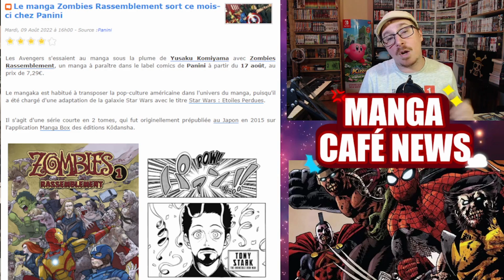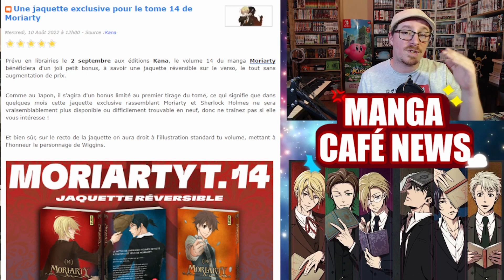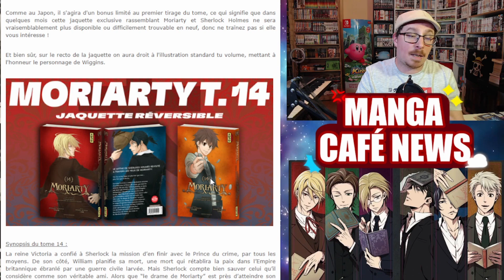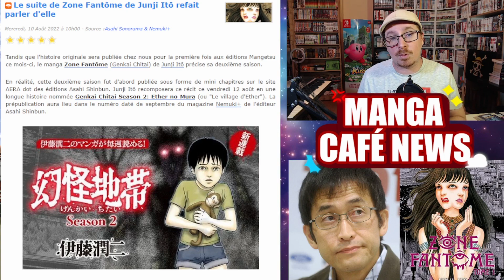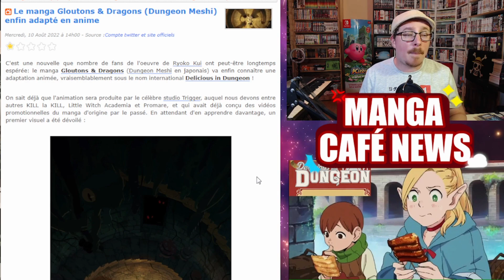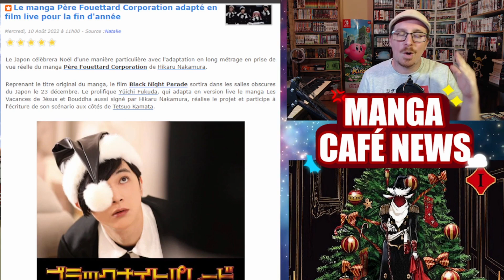Père Fouettard Corporation en film live🎉Le suite de Zone Fantôme💀Jaquette exclusive pour Moriarty 🔍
Bon visionnage !
00:00 - Intro
00:44 - Marvel zombies qui arrive en manga
02:01 - Clover Cinderella à paraitre chez Omake Manga
03:05 - Une jaquette exclusive pour le tome 14 de Moriarty
04:34 - Le suite de Zone Fantôme de Junji Itô
05:37 - Le manga Gloutons & Dragons enfin adapté en anime
07:21 - Le manga Père Fouettard Corporation adapté en film live
09:08 - Les sorties manga du jour
09:22 - Conclusion
La suite ici ⬇

3 manga pour 10 euros sur Rakuten 🔥

Nos partenaires 💪
Boutique de Cédric